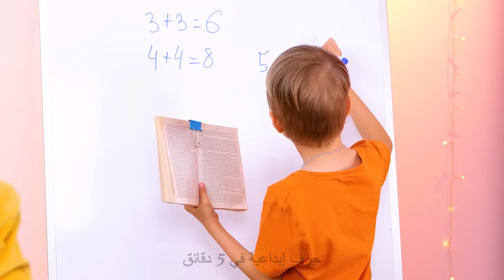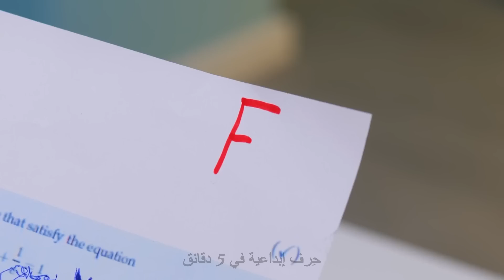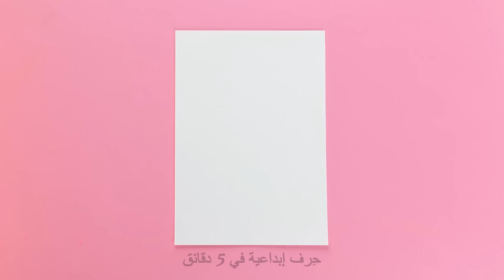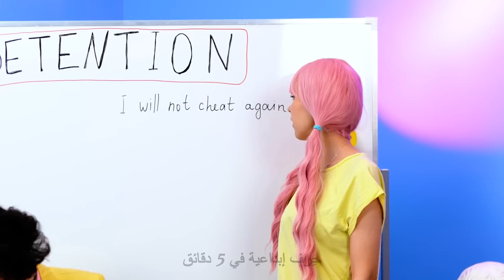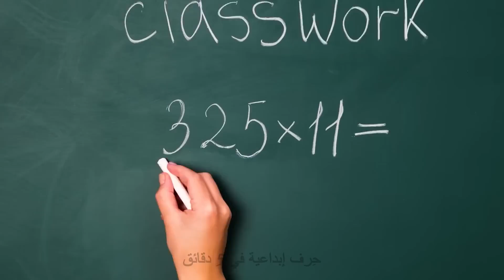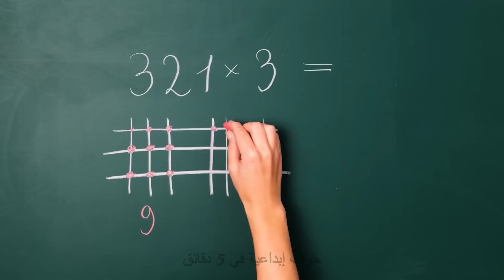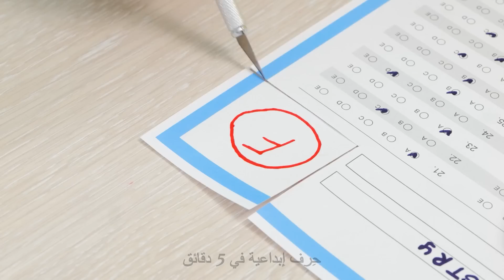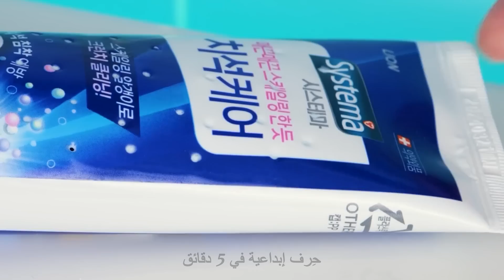حيل مدرسية رائجة وحرف مسلية تنال إعجاب جميع الطلاب 😍🤩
✨ استعدوا لتحسين حياتكم الدراسية عن طريق بعض الحيل المذهلة والحرف المسلية. لدينا العديد من الأفكار الرائعة التي تضفي لمسة مرحة على اليوم الدراسي.😍🤩

ترقبوا المزيد من الأفكار الرائعة والمفيدة، لنجعل هذا العام الدراسي الأفضل على الإطلاق. شاركوا الفيديو مع أصدقائكم، ليستفيدوا أيضاً بهذه الحيل المدرسية والحرف المسلية.✨

الطوابع الزمنية:
00:02 - كيف تنظم أغراضك المدرسية
00:30 - حرف مصغرة للمدرسة
01:18 - حرف مسلية في المدرسة